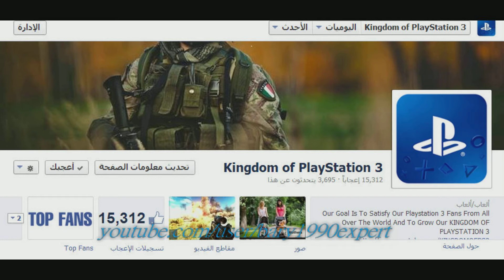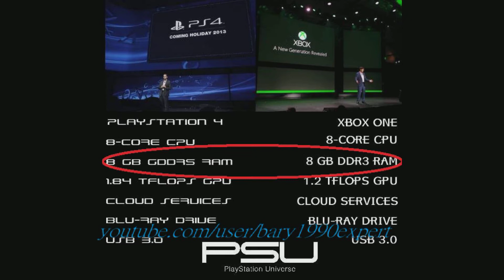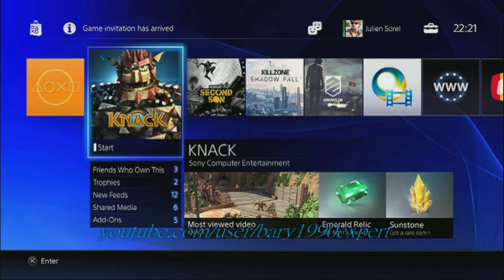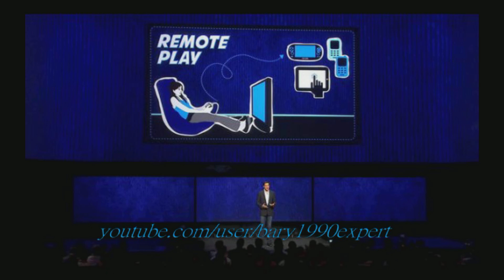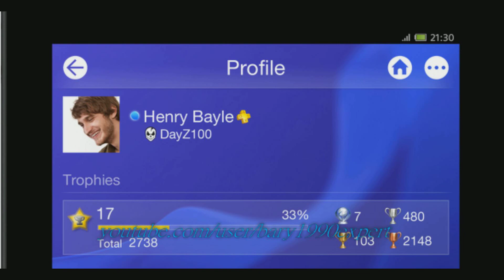كل ما تود معرفته عن playstation 4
ماهو ps4 ,,, معلوماته ميزاته حجمه و كل ما تريد ان تعرفه عن البلايستيشن  4 من الألف الي الياء
المعالج و الرام و القرص المضغوط - ps4 controller - ps plus - و كل ميزاته  و موعد صدوره و سعره بالسوق

أتمنى أن يكون الفيديو التوضيحي عند حسن الظن , و نعتذر عن أي خطأ شفوي معلوماتي ..